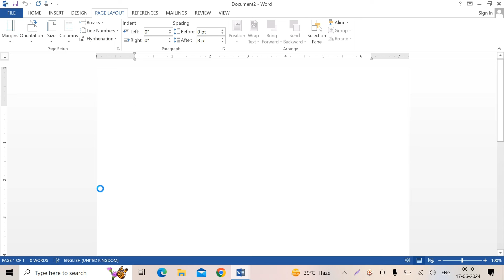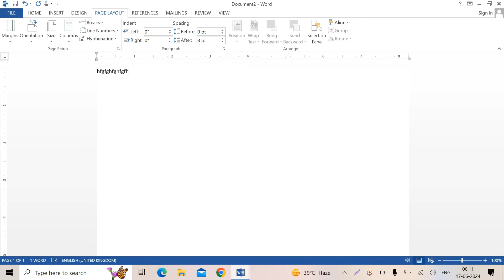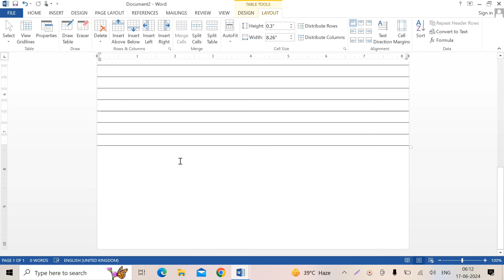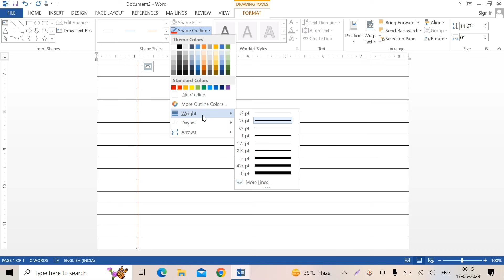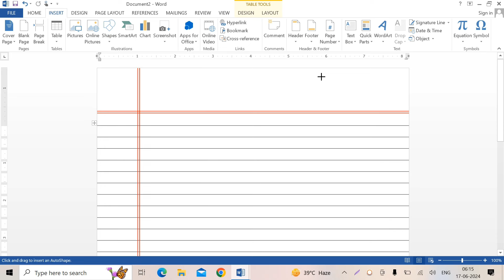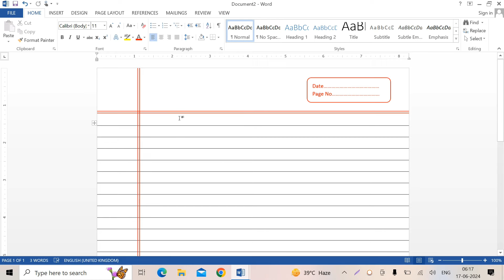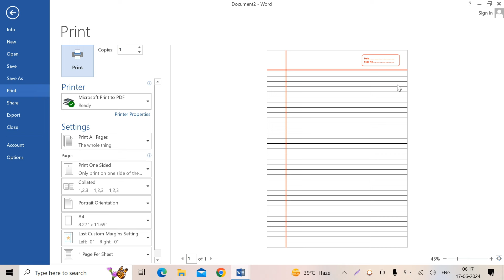Hindi Notebook Page Kaise Banaye | How To Make Hindi Notebook Page | Notebook Page Kaise Design Kare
namaskar dosto
swagat hai aapka nit computer channel par yahan mai aapko company, office & govt. job me kaam aane wala computer course bilkul free me sikhaungaa
MS Excel Beginners Full Course ka link niche diya gaya hai aap link par click karke ms excel ka full course sikh sakte hai
Telegram channel ka link niche diya gaya hai telegram par hum computer se related software or computer ke notes ki pdf copy upload karte hai
Facebook page ka link niche diya gaya hai

Instagram ID ka link niche diya gaya hai
Twitter ka link niche diya gaya hai